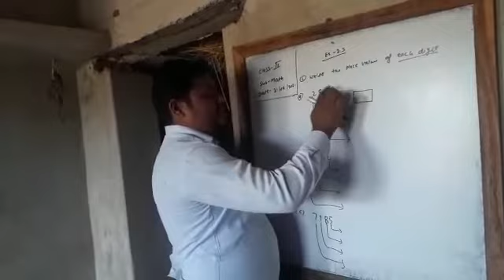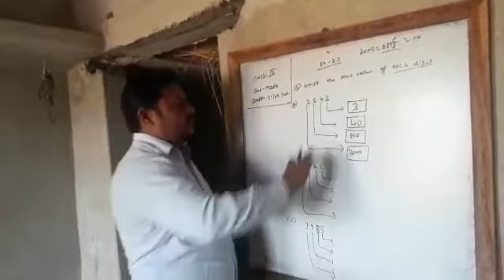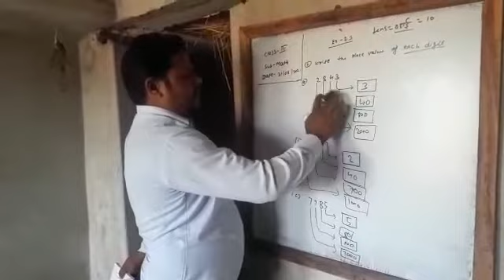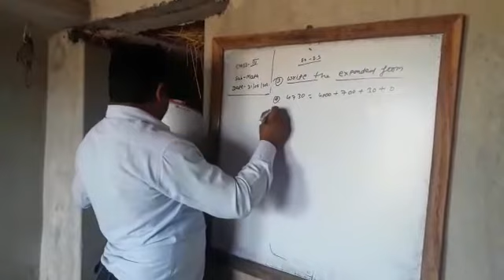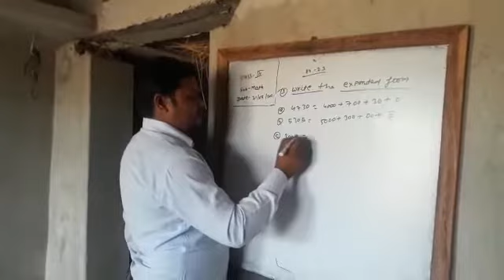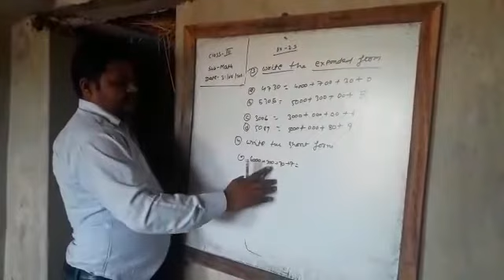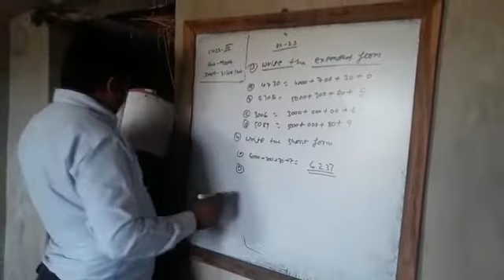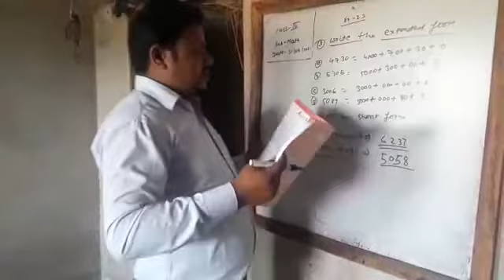Class 3 math exercise 2.3 by Sachin sir